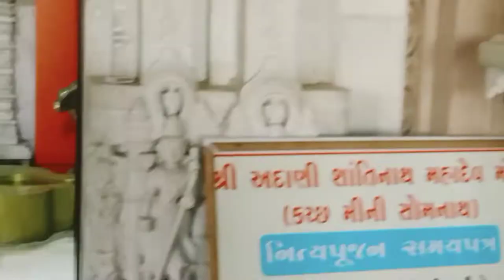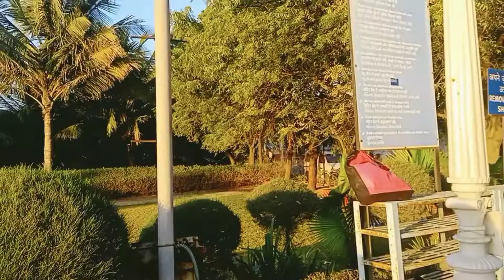Shree Shantinath Mahadev Temple - Temple in Kutch Travel VlOG